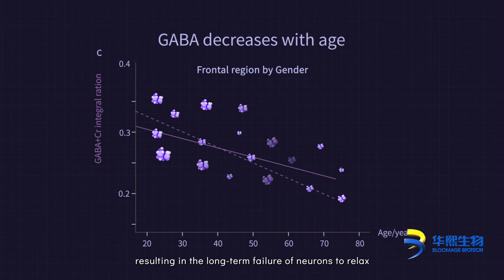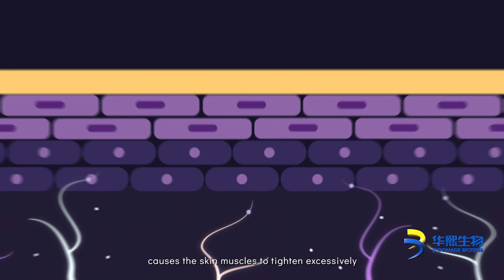The Amazing GABA -How to slow down aging? (Part 1)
Throughout history, humanity has relentlessly pursued the fountain of youth, and now, with the advancements in science and technology, we have gained a deeper understanding of the aging process. This captivating video introduces you to GABA, the incredible gamma-aminobutyric acid naturally occurring in your body. Don't miss out on this groundbreaking revelation that can help you slow aging and achieve smooth, youthful skin. Watch now and discover the power of GABA!